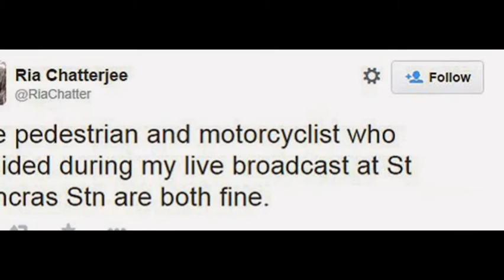Shocking moment pedestrian is knocked over by motorcyclist outside St Pancras train station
Shocking moment pedestrian is knocked over by motorcyclist outside St Pancras train station during live ITV News report

    Passer-by hit as he tried to cross road outside London St Pancras
    Incident happened while Ria Chatterjee was reporting on train delays
    Journalist, 32, confirms pedestrian and motorcyclist are 'both fine'

This is the astonishing moment that a motorcyclist knocked over a pedestrian live on TV tonight.

The passer-by was knocked over outside London St Pancras International train station just after 6.30pm while ITV News reporter Ria Chatterjee was talking about delays on the Eurostar.

Dramatic footage showed her reporting from the roadside as the pedestrian was hit as he tried to cross the street with a suitcase, prompting shocked passers-by to rush to his aid behind her back.

Chatterjee, 32, of Twickenham, south-west London, said on Twitter minutes after the crash: 'The pedestrian and motorcyclist who collided during my live broadcast at St Pancras Stn are both fine.'

And ITV vision mixer Nick Merritt, 31, tweeted: 'Great. Love directing live TV where pedestrians get hit by mopeds in the back of shot. Quite a shock to see. No injuries though - very lucky.'

Meanwhile ITV News head of press Laura Brander tweeted: 'Thankfully both motorcyclist and pedestrian are both fine, according to our reporter.'

The journalist was reporting on the Eurostar problems this weekend, after delays and cancellations struck for a second successive day and passengers complained of long waits to rebook seats.

Chatterjee, who is originally from Porthcawl, south Wales, studied at Royal Holloway in London and Cardiff University, and started her TV career as a broadcast assistant at BBC Wales News in 2005.

She has also worked as a producer for Bloomberg News, a journalist for Sky News, a reporter for BBC South East Today, and as a reporter for ITV's London Tonight and ITV News since 2011.

The Mail on Sunday reported in May of last year how Chatterjee’s partner Rags Martel, who has an 11-year-old daughter Roxie from a previous relationship, had recovered from thyroid cancer.

Martel, who also works for ITV News, was welcomed back to a Chelsea FC press conference by manager Jose Mourinho, who halted one of his pre-match briefings to ask him: 'All good?'